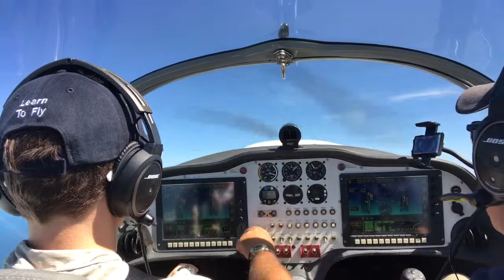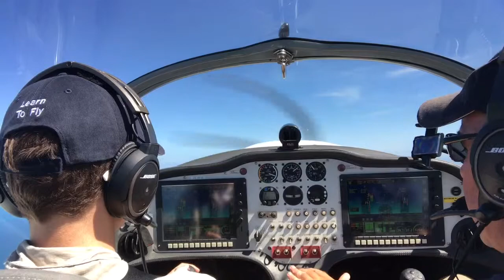The Turn Back- The GoFly Fix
When is it appropriate to turn back if the engine fails after take off? Owner of GoFly Aviation in Caloundra, Damien Wills, shows a student how and when to turn back to the runway.

for FREE for a week by signing up for the 7 day trial.

✈️ Find out what to do in the event of an aircraft of engine failure in our GoFly Fix series at